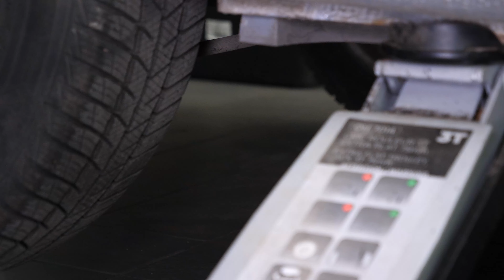Changer les Disques et Plaquettes arrière Peugeot 308 1 🚗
💪 COUPLES DE SERRAGE POUR DISQUES ET PLAQUETTES ARRIÈRE PEUGEOT 308 1
Pas de couples de serrage pour cette opération

Disques et Plaquettes arrière sur Peugeot 308 1 .

Outils nécessaires :
-💣🤖🏆La caisse à outils complète recommandée par Ma Clé de 12 pour réparer ta 308 1

- Gros tournevis plat
- Clé plate de 13
- Clé plate de 15
- Cliquet
- Tournevis plat
- Clé à goujon de roue
- Douille Torx 50
- Essuie-tout
- Marteau
- Brosse métallique
- Repousse-piston
- Douille de 36
- Burin
- Barre de force
- Brosse en laiton

Outils de levage nécessaires :
🔝💪Soulève ta 308 1 en toute sécurité avec le cric et les chandelles recommandés par Ma Clé de 12 : cric chandelles

- Cric hydraulique
- Chandelle

🚗📢💡 RESSOURCES 💡📢🚗

Les "Warningues" de la Clé :
- Une fois l’opération terminée, il est impératif d’exercer plusieurs pressions lentes sur la pédale de frein, jusqu’à ce qu’à ce que celle-ci durcisse. Cela permet de récupérer l’efficacité de freinage.

- Adopter une conduite souple et éviter les coups de freins brusques les 50 premiers kilomètres afin de ne pas glacer les plaquettes neuves.

- Bien vérifier la stabilité du véhicule avant de commencer l’opération.

- Risque de brûlure si le véhicule vient d’être utilisé en situation de freinage

- Il est important de nettoyer les disques neufs avant de les monter sur le véhicule.

Les Infos de la Clé :
- Lors d’un changement de disques, il est impératif de remplacer aussi les plaquettes.

- C’est quoi, glacer les plaquettes ?

- Lorsque la matière (ferodo) qui compose les plaquettes est neuve, elle nécessite une sorte de rodage. Si ce rodage n’est pas effectué correctement, une montée excessive en température due à un freinage brusque induit un durcissement de la matière et par conséquent une diminution de l’efficacité de freinage.

0:00 Intro
0:17 Retirer les plaquettes
2:16 Retirer le disque
3:02 Remettre le disque
6:26 Remettre les plaquettes
7:54 Conseils